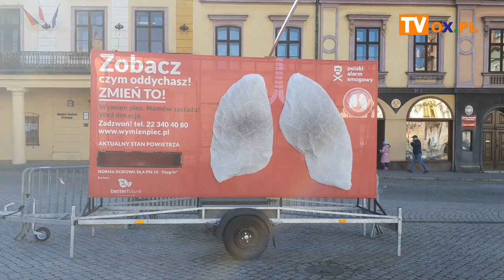Mobilne płuca pracują w Cieszynie. Jaki jest efekt?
7 lutego 2022 roku w Cieszynie pojawiły się mobilne płuca - urządzenie służące do pomiaru i zobrazowania jakości powietrza. Po niespełna dwóch tygodniach biała tkanina, tworząca płuca, jest nieco poszarzała. Czy to oznacza, że w Cieszynie jakość powietrza jest bardzo dobra? Na to pytanie odpowiada Magda Koc z Ustrońskiego Alarmu Smogowego.